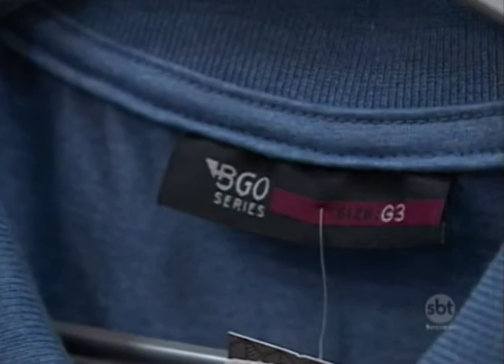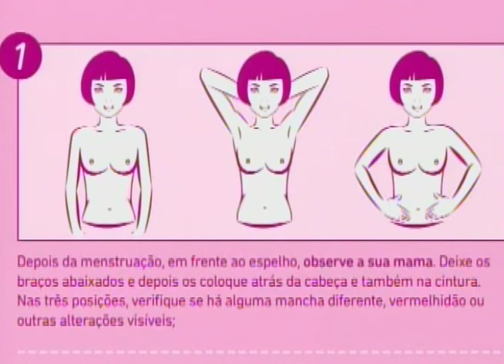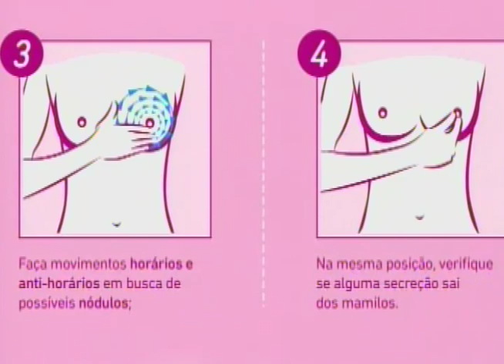SBT e Você 03/10/17 na íntegra | Moda Plus Size